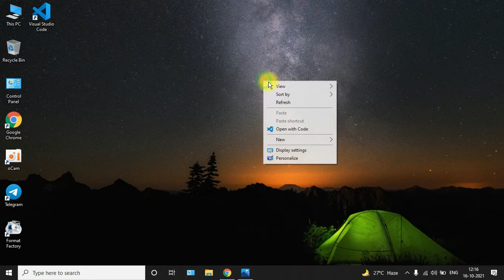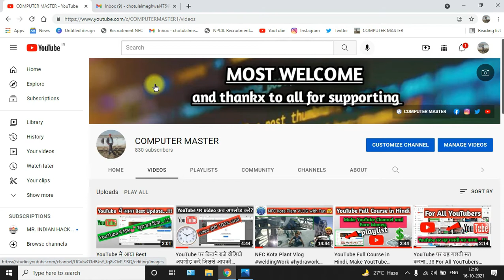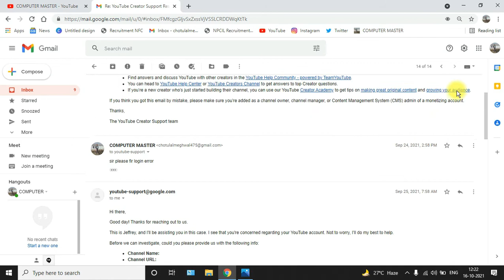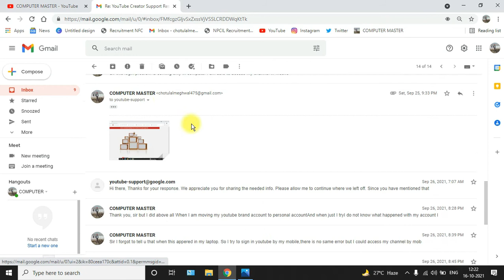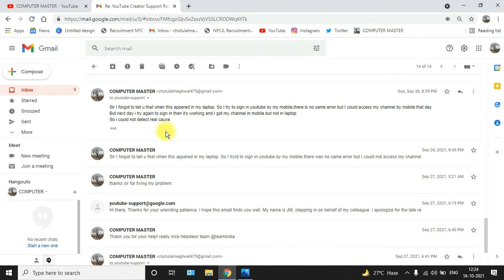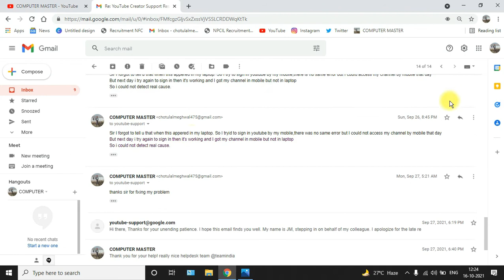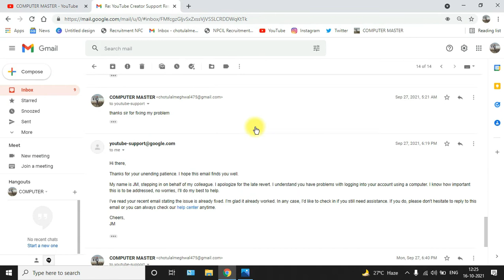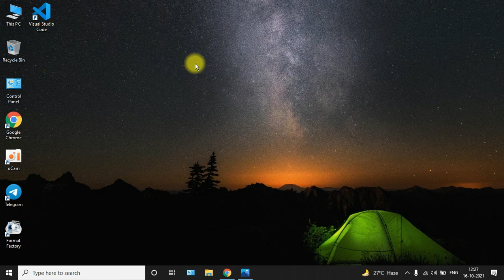An error occurred while attempting to create a YouTube account || part 2 || COMPUTER MASTER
🌹🌷🙏RADHE RADHE 🙏🌷🌹
Hello friends, Welcome to All on my channel COMPUTER MASTER

COMPUTER MASTER